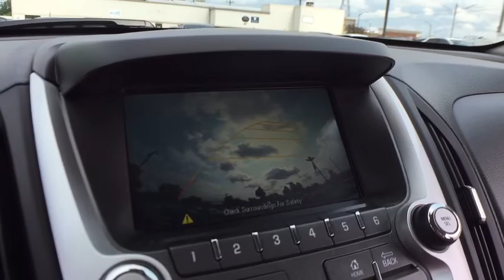2016 Chevrolet Equinox Clarkston, Waterford, Lake Orion, Grand Blanc, Highland, MI P5411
Silver Ice Metallic U 2016 Chevrolet Equinox available in Clarkston, Michigan at Bowman Chevrolet. Servicing the Waterford, Lake Orion, Grand Blanc, Highland, MI area.

Bowman Chevrolet
6750 Dixie Hwy

2016 EQUINOX LT with Low Miles and One Owner Clean Carfax**Bluetooth**Rearview Camera**Chevrolet MyLink**Aluminum Wheels**Automatic Headlights**Keyless Entry**Satellite Radio**Side Airbags**Traction Control**Heated Mirrors**At Bowman Auto Group we provide One Great Experience and are proud to offer Transparent Pricing!. Proudly serving: Oakland County, Clarkston, Bloomfield Hills, Flint, Waterford, Holly, Whitelake, Lake Orion and Detroit. brbr